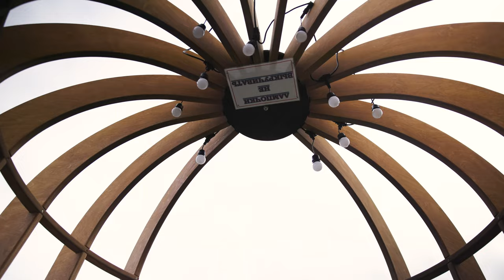Поселок Федоровский. Парк "Мечта".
«Мечта» для жителей Федоровского — парк под таким названием появился в поселке. На его открытие приехала губернатор Югры Наталья Комарова. Возможности для отдыха демонстрирует Николай Рудышин. Глава Федоровского показывает губернатору Югры новый парк, который открылся в поселке. Его название — «Мечта» выбрали местные жители. По их отзывам, сквер превзошел все ожидания.

«Очень нравится, просто вау, супер, буря эмоций, детки довольны, счастливы, мы каждый день сюда будем приходить! Озеро очень нравится, вода, я прямо вот смотрю и наслаждаюсь, у меня окна выходят на озеро, я кайфую, честно», — делится впечатлениями жительница поселка Камила Камилова.

Один из ключевых элементов парка — искусственное озеро, первое в Сургутском районе. Через него перекинут мост для молодоженов. Они, по традиции, «на счастье» могут оставлять на нём замки в день бракосочетания. Сквер оборудован зонами для прогулок и отдыха, спортивными и детскими площадками. Возводить его начали в позапрошлом году, но строительство затянулось из-за пандемии.

«20-й год немножечко внес свои коррективы, потому что вы все знаете, что пандемия немножечко подвела, строители не выходили, не приезжали, поселок был закрыт некоторое время, поэтому продолжались именно массивные работы именно в этом году — 21-й год», — пояснила депутат думы Сургутского района Светлана Кривоблоцкая.

Парк обошелся в 73 миллиона рублей: 18 из них — окружные деньги, остальное — средства районного бюджета. Это еще не окончательный вид сквера, территорию планируется развивать и дальше. Власти района пообещали на следующий год предусмотреть финансирование для этих целей. По соседству с парком должен появиться и крупный спортивный объект.